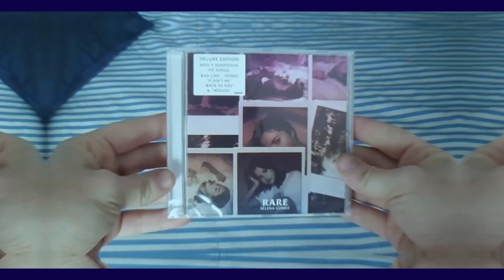Eesti Laul 2023 (Eurovision Estonia) - (TOP 20)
Segunda PRE que presenta sus temas para EUROVISION 2023. En este caso,  ESTONIA, que celebrará su mítico EESTI LAUL.

Aquí os dejo mi TOP 20.

¿Cuál es el vuestro? ¡Dejádmelo en comentarios!